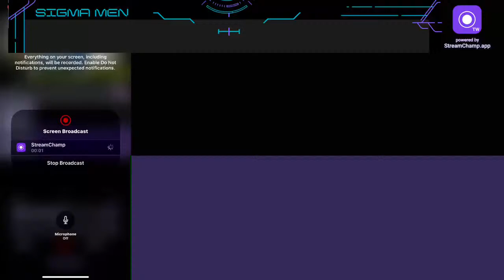AL-Jabalain vs AL-Hilal LIVE | Saudi King's Cup 2023 | Match LIVE Today!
🔥🏆⚽AL-Jabalain vs AL-Hilal LIVE | Saudi King's Cup 2023 | Match Today⚽🎬

⚽🔴AL-Jabalain vs AL-Hilal LIVE Saudi King's Cup 2023/24 | Round 6 | 25/09/2023 !!!

AL-Jabalain vs AL-Hilal | Highlights | Saudi King's Cup 2023/24 | Round 6 | 25/09/2023

Where to watch AL-Jabalain vs AL-Hilal live?
Write in the comments if you are going to watch the game live today!

This video is a real simulation (gameplay) of the AL-Jabalain vs AL-Hilal match on the football game eFootball PES 2021. All submitted videos were recorded by the owner of this channel. The use or copy of these videos is NOT allowed and will be punished.

★ Thanks for the visit! God bless you. Come back often. ★